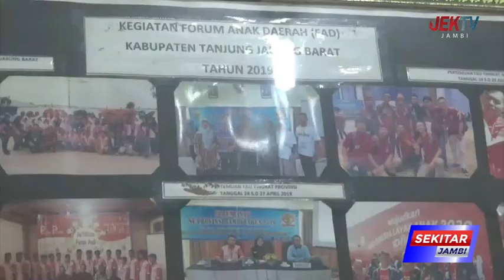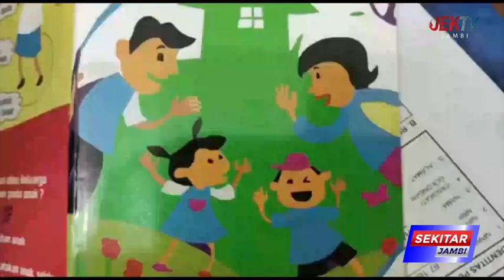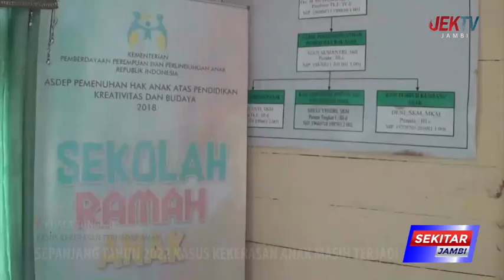SEPANJANG TAHUN 2022 KASUS KEKERASAN ANAK MASIH TERJADI